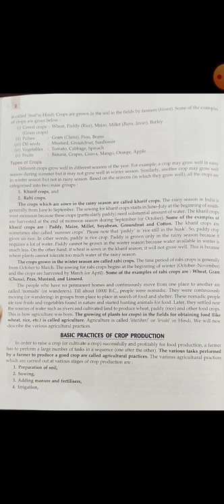Class 8 Science Ch 1 Page 2